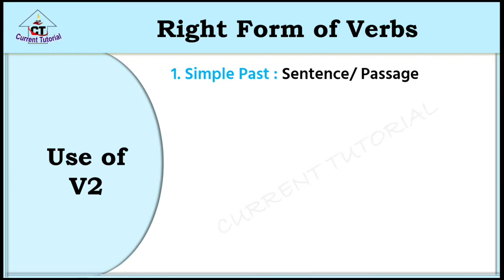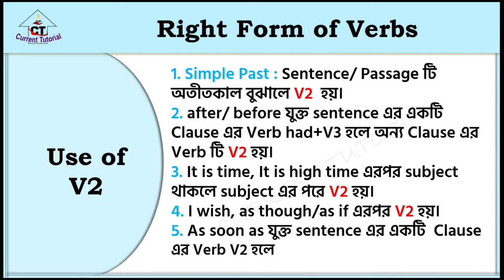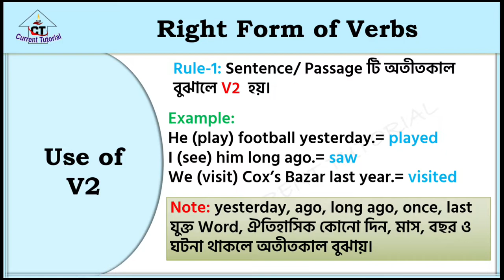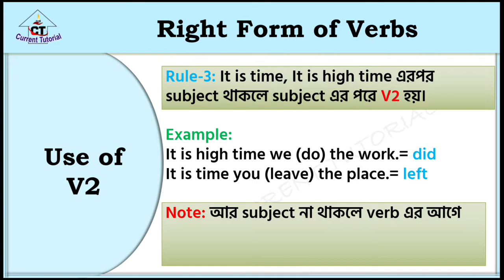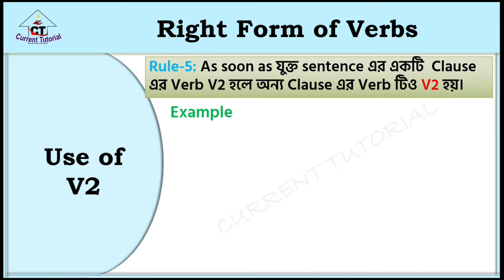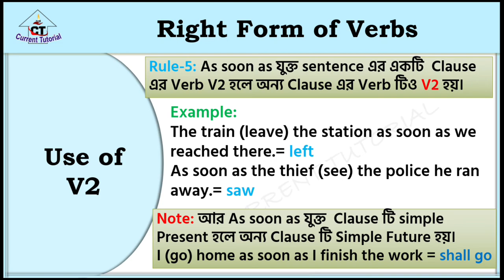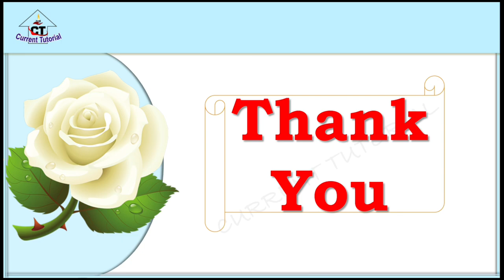Right Form of Verbs || Part-2 || 5 Shortcut Rules of Right form of verbs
৬ষ্ঠ শ্রেণি থেকে ১২শ শ্রেণি, ডিগ্রী পাস কোর্স ও অনার্স কোর্সের একাডেমিক সিলেবাসের প্রস্তুতি এবং  বিসিএস ও চাকুরি সংক্রান্ত অন্যান্য প্রতিযোগিতামূলক পরীক্ষার প্রস্তুতির জন্য তুলনামূলক সহজ ও শর্টকাট পদ্ধতিতে প্রস্তুত করা হয়েছে এ ভিডিও।  বিভিন্ন ক্লাসের নিয়মিত কোর্সের অংশ হিসেবে কারেন্ট টিউটোরিয়ালের পক্ষ থেকে এ ভিডিও প্রস্তুত করা হয়েছে। এ ভিডিও আপনার সন্তানের অধিকতর প্রস্তুতি গ্রহণে  সহায়ক হবে। চূড়ান্ত প্রস্তুতির জন্য আমাদের নিয়মিত কোর্সে অংশগ্রহণের অনুরোধ রইলো। যারা আমাদের শীট সংগ্রহ করতে চান তারা যোগাযোগ করতে পারেন। কারেন্ট টিউটোরিয়াল বিভিন্ন কোর্সের ভর্তি ও কোর্স লিংক নিচে দেওয়া হলো-
ভর্তির আবেদন লিংকঃ
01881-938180